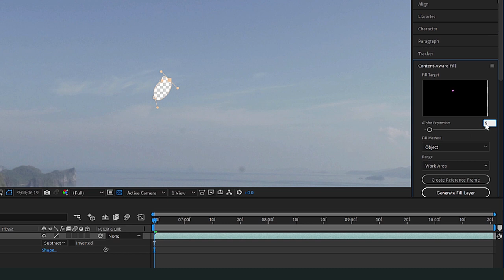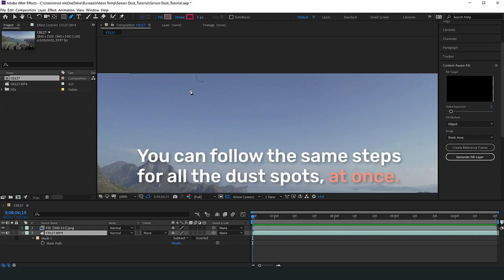How To Remove Dust Spots From Video Footage Using Content Aware Fill | After Effects Tutorial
No matter how many times you double check your camera condition before shooting, small dust particles can still find their way to your sensor, In my case it mostly happens when I'm outdoor and swapping lenses in a rush.

Finally, you can now easily and quickly remove dust spots from your video footage thanks to After Effects new plugin "Content-Aware Fill"

I hope this tutorial can help you if you ever end up having annoying dots on your video footage :)

My name is Mohamed Mehrez, A passionate and creative-oriented video content creator from Tunisia, who from a young age, has been fascinated with video and pictures. Making videos is my ultimate way to translate my own ideas into visuals, Youtube is definitely my favorite platform when it comes to making travel films and VFX tutorials, I hope you guys enjoy my content :)